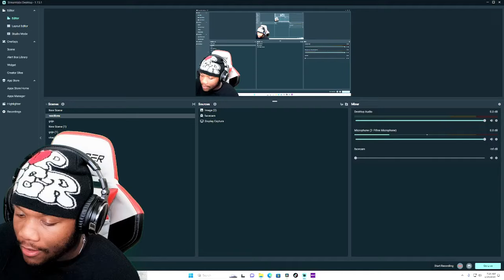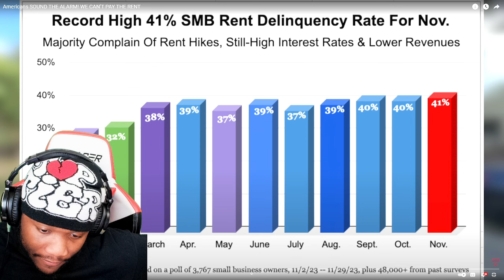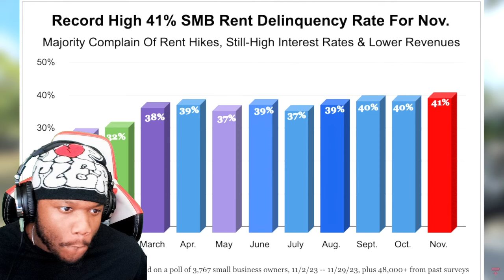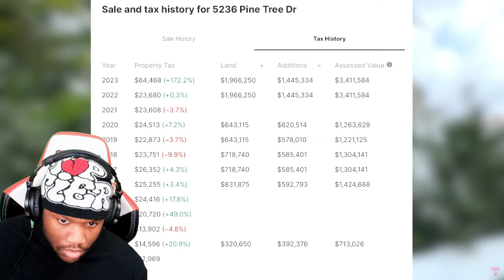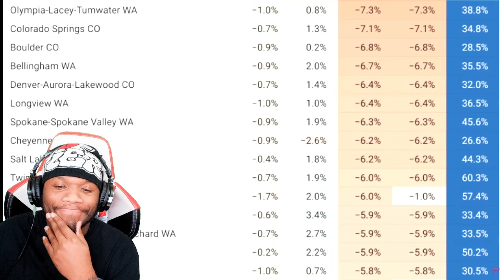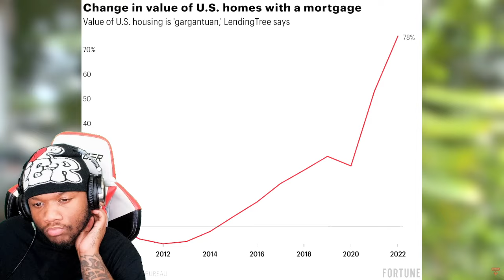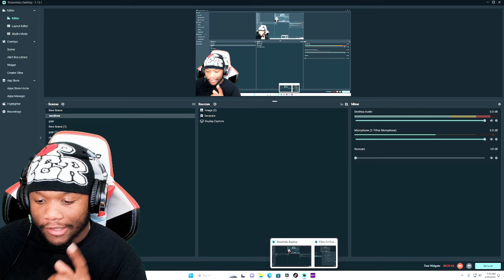Americans SOUND THE ALARM! WE CAN’T PAY THE RENT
According to a recent Credit Karma survey 25% of Americans are now reporting they are struggling to pay the rent.  Even more alarming is 57% of Americans say they use the majority of their monthly income on housing costs and there is not much left for anything else.  This is an unsustainable trend in our economy that will need to be corrected in order to avoid economic collapse.